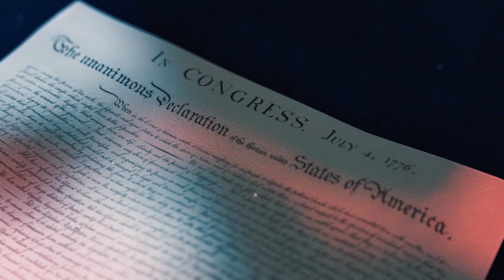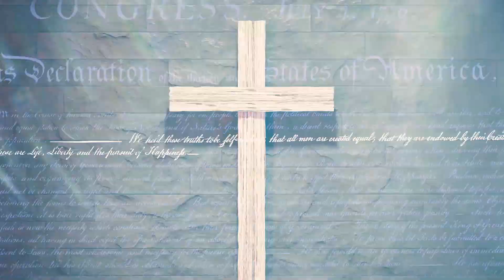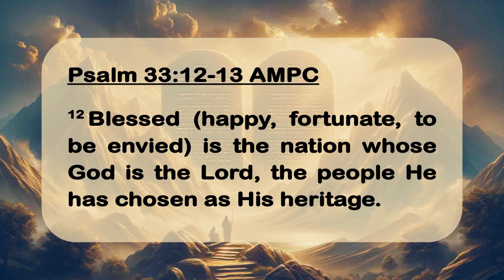06-30-24 "Returning To The Covenants Of God!"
Today, Pastor Scott will be bringing a timely message from Psalm 33:12-13 AMPC entitled, "Returning To The Covenants Of God!"

To find out more about us or give to Family Life in Spring, Texas, go to our

May God bless you and your family in the days to come and continue to strengthen and encourage you!